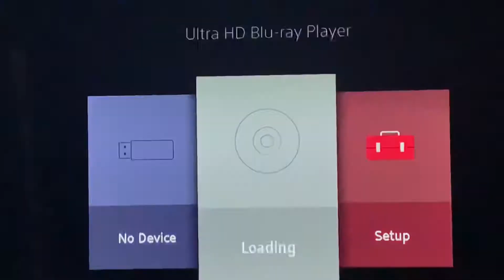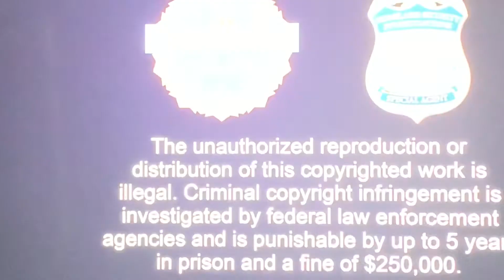Opening To The Boss Baby: Family Business US 4K Ultra HD Blu-Ray (2021)